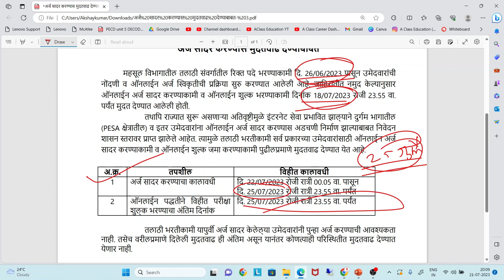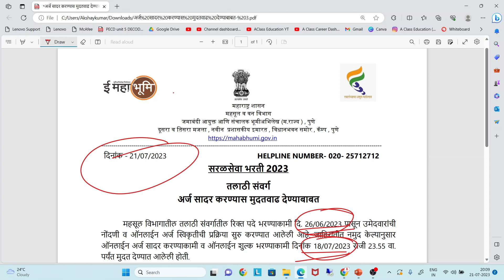talathi bharti form mudatvadh | तलाठी भरती फॉर्म भरण्यास मुदतवाढ| talathi bharti new update today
Official Channel for Gramsevak Bharti 2022 Preparation by A Class Education.